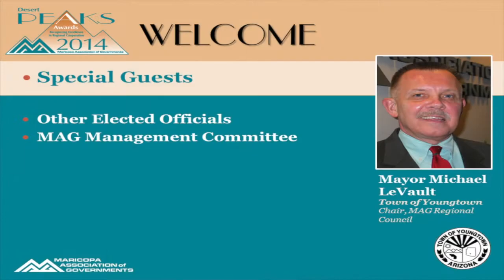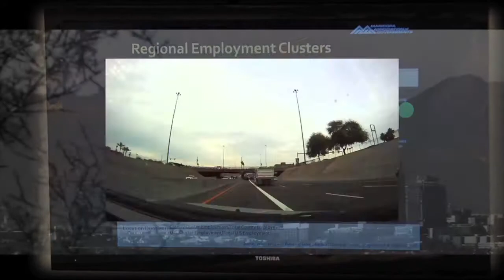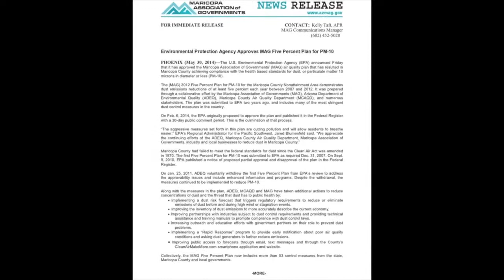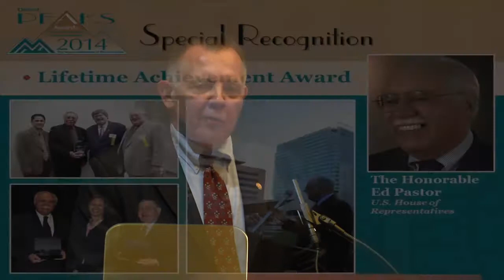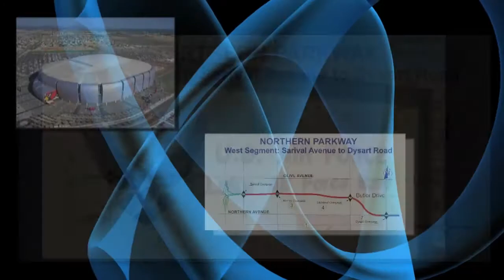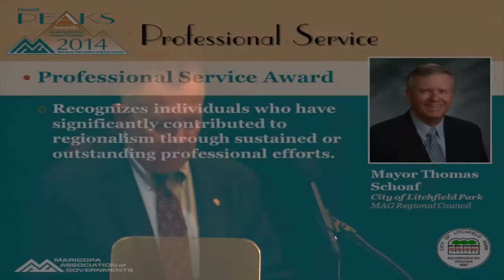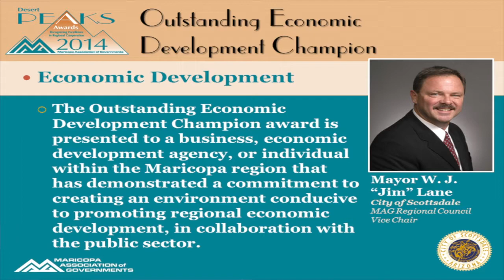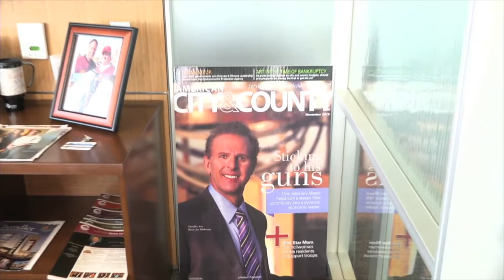2014 Desert Peaks Awards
The Desert Peaks Awards were initiated by the Maricopa Association of Governments (MAG) to recognize individuals and partnerships that have demonstrated a commitment to regionalism through their cooperative efforts. By working together, local governments can solve common problems, proactively address concerns that affect all communities, and produce impressive results that strengthen both individual communities and the region. These joint efforts often lead to a better use of resources and service delivery to citizens. By participating in this nomination process, you are helping us honor those people, projects and partnerships that make our region a great place to live, work, play and raise a family.